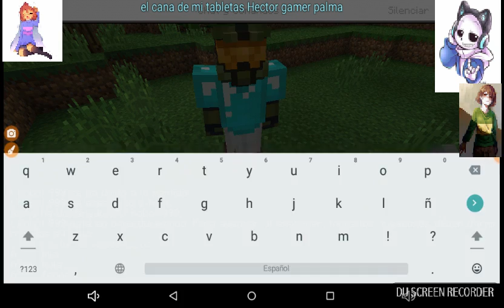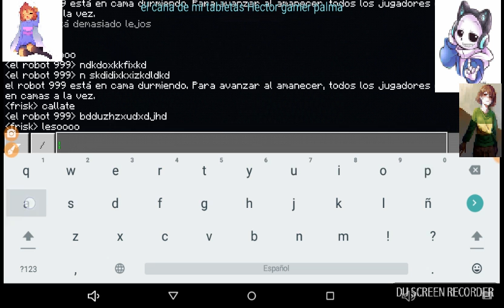jugwndo minecraft con visente